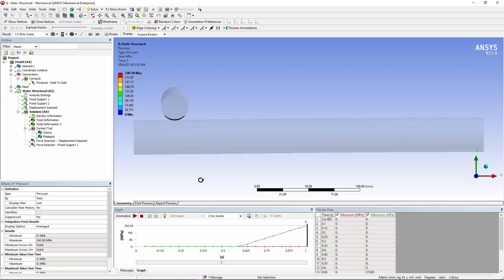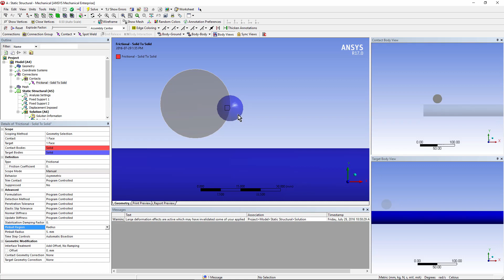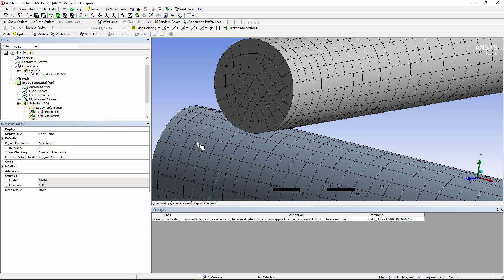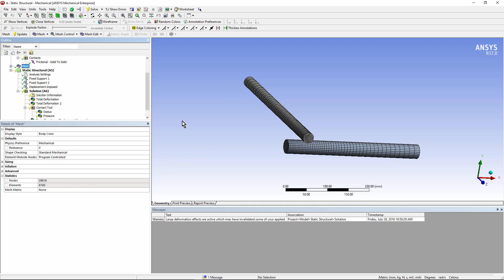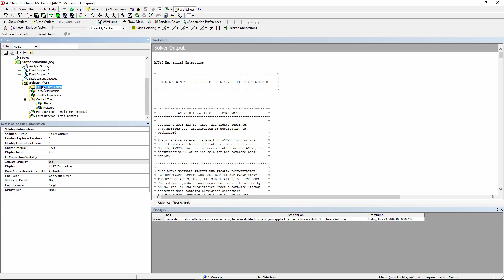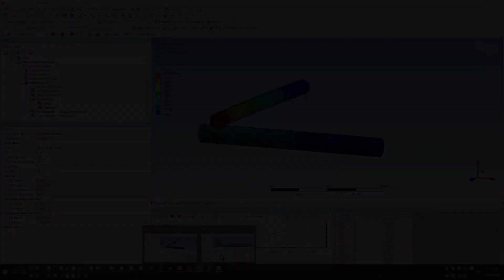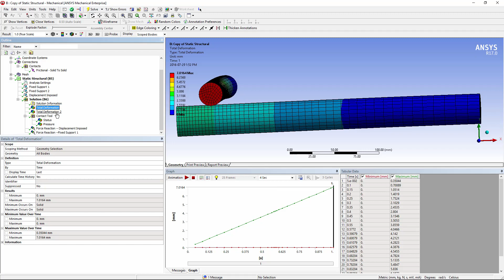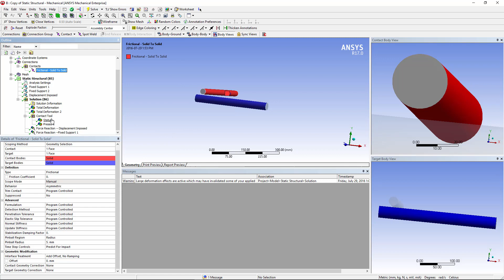Modeling Nonlinear Contact in Ansys Workbench Mechanical: Step-by-Step Tutorial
Master the intricacies of nonlinear contact modeling in Ansys Workbench Mechanical with this comprehensive tutorial. Understanding and accurately setting up nonlinear contacts is essential for simulating real-world interactions where contact conditions change under load.

Key Topics Covered:
- Introduction to nonlinear contact concepts
- Setting up contact pairs in Ansys Workbench
- Defining contact properties and behavior
- Applying boundary conditions and loading scenarios
- Solving and analyzing contact problems
- Troubleshooting common issues in contact simulations

*Note: This video was published several years ago; while the foundational principles remain valuable, some interface elements and features may have evolved in newer versions of Ansys Workbench Mechanical.

Chapters:
00:00-06:05 Basic Model & Setup
06:05-08:11 Solution Results
08:11-11:19 Alternative Model